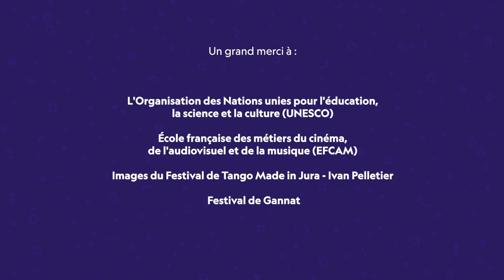PCI, Qu'es aquò ? S1 - Episode 4 : Le tango - Argentine, Uruguay VF ST FR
Quelle meilleure façon de décrire le tango qu'à partir de la phrase de Jorge Rodriguez : “celui qui aime le tango, aime la vie”.
Né dans les milieux populaires des villes de Buenos Aires et de Montevideo, dans le bassin du Rio de la Plata, le tango est aujourd’hui une tradition reconnue dans le monde entier. Grâce à sa capacité d'adaptation, le tango                                                                                                                 rassemble des musiciens, des danseurs, des compagnies, des associations, des clubs de tango, des professionnels et des amateurs qui constituent une vaste communauté répartie dans le monde entier.
Avec la participation de Jorge Rodriguez (Argentine, Bordeaux) Photos : Ivan Pelletier